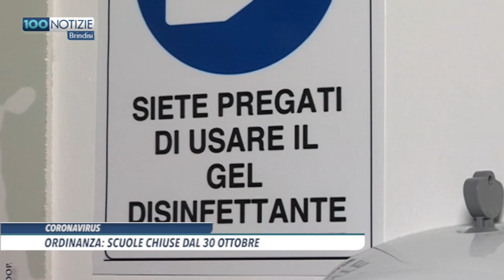100 Notizie Brindisi del 29 ottobre 2020